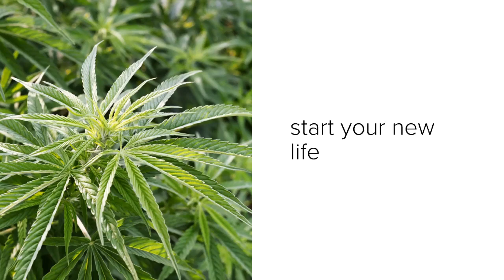Einführung International Hemp Report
Intro - International Hemp Report